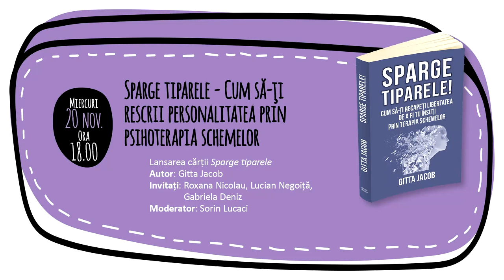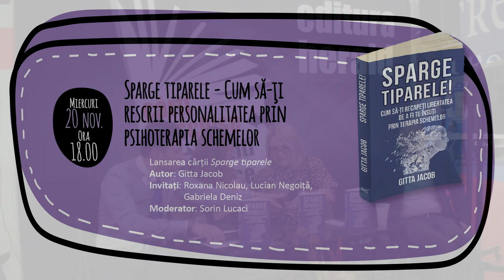Sparge tiparele - Cum să-ți rescrii personalitatea prin psihoterapia schemelor | Târg Gaudeamus 2019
📖 Lansarea cărții „Sparge tiparele! Cum să-ți recapeți libertatea de a fi tu însuți prin terapia schemelor" de Gitta Jacob
🗣️ Invitaţi: Roxana Nicolau, Lucian Negoita, Gabriela Caltut
🎤 Moderator: Sorin Lucaci.

Modurile psiho-comportamentale si strategiile de gestionare prezentate de Gitta Jacob in aceasta carte ascund, dupa cum spune autoarea, ramasitele unor rani si esecuri care au avut loc demult, fiind urme ale unor momente in care mama a respins expresiile iubirii noastre de bebelus, educatoarea ne-a ignorant sau cand colegii de clasa ne-au sicanat. Umilirea si respingerea au ramas insa pana azi in memoria noastra celulara, transformandu-se cu fiecare reactivare schematica in cai mult prea bine batatorite prin reteaua neuronala.

Starile emotionale care ne coplesesc sunt ca niste tortionari la mana carora ne vom afla de fiecare data cand acestia sunt treziti de anumiti stimuli sau situatii de viata. Cunoasterea propriilor nevoi si a posibilitatii de a ni le implini este conditia oricarei forme de siguranta de sine si de libertate de actiune.

Sparge tiparele! ne invata cum sa recunoastem schemele in care suntem prinsi, ne ofera variate exemple de probleme pe care le intampina oamenii in viata reala si strategii concrete prin care sa ne putem elibera de influenta trecutului si de stransoarea schemelor noastre psihologice.